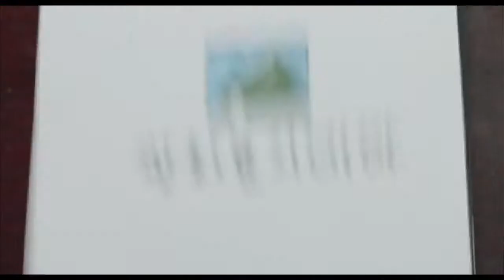Korean Movie 족구왕 The King of Jokgu, 2013 예고편 Trailer